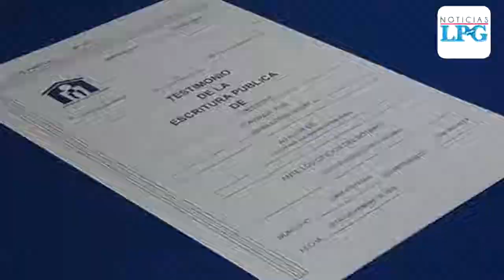Fondo Social para la Vivienda entrega escrituras a primeras familias beneficiadas